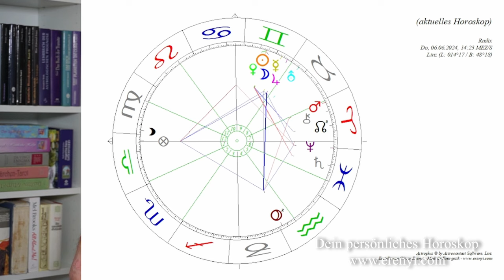Finanzcrash und Freiheitsdrang - September bis November 2024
Die Rückkehr Plutos in den Steinbock schwemmt noch einmal die großen Themen der letzten 20 Jahre hoch. September bis November 2024 wird eine spannende Zeit für den Finanzsektor aber auch im Bezug auf die individuelle Freiheit.

2002 hat er seine Leidenschaft zum Beruf gemacht und er begleitet seitdem hunderte Klienten in Seminaren, Einzelsitzungen und auch online.